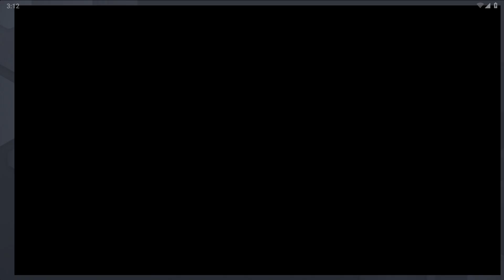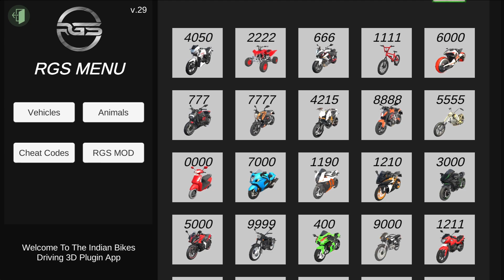Lion - All New Codes In Indian Bike Driving 3D - Indian Bike Game